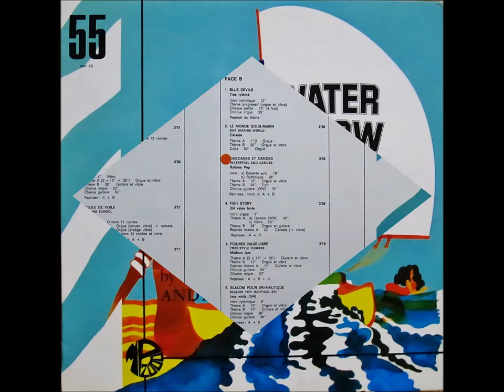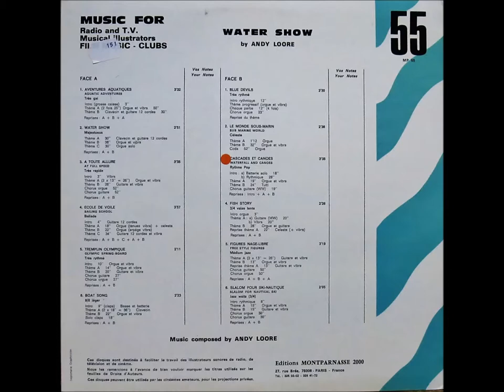Andy Loore (Janko Nilovic) - Aventures Aquatiques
モンパルナス2000のアルバム『Water Show』からの一曲。
1970～80年代に様々なTV番組やCMで使用された楽曲です。